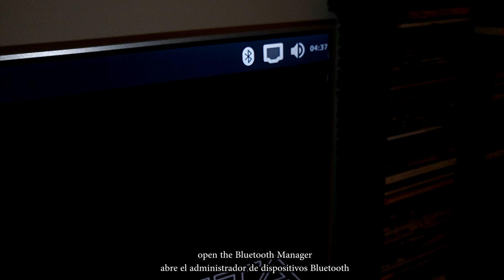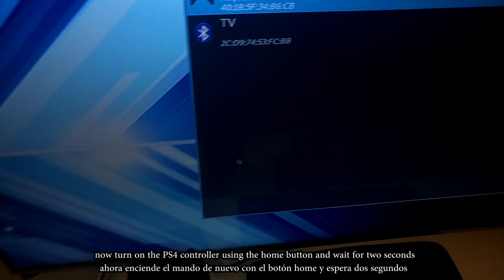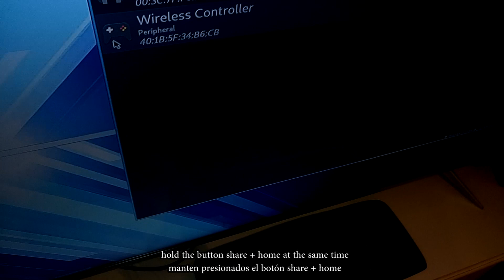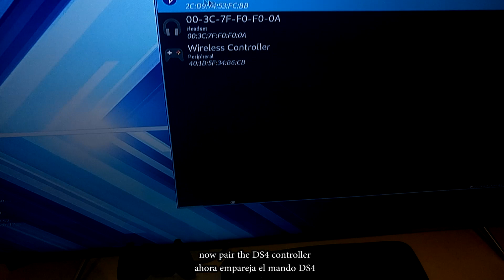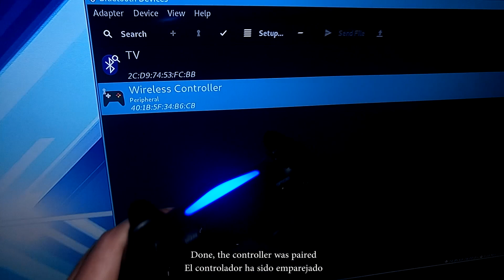Pair your DualShock 4 wirelessly FAST via Bluetooth on Psxitarch linux v2 PS4 PRO 5.05